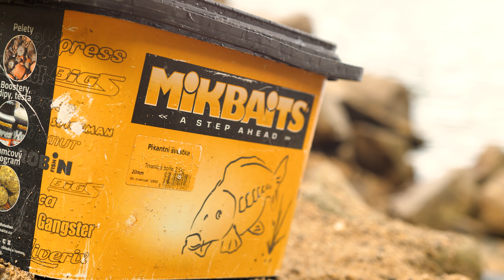Týden Na Orlíku - CHYTÁNÍ V HLOUBCE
Strávili jsme týden na přehradě Orlík❗